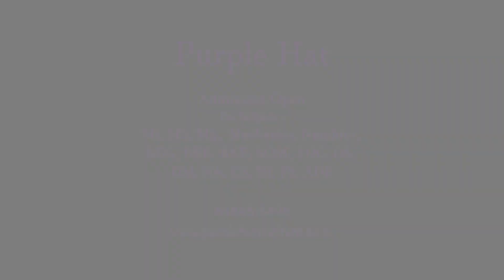Student's Story: (Sayali Dhakane)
A PURPLE HAT
No.1 ENGINEERING & POLYTECHNIC CLASSES
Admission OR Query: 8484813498